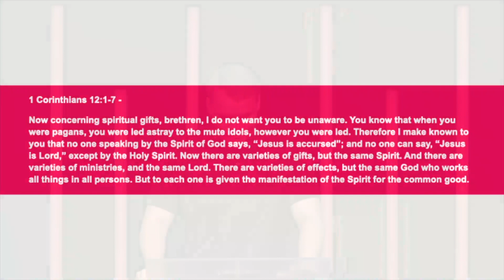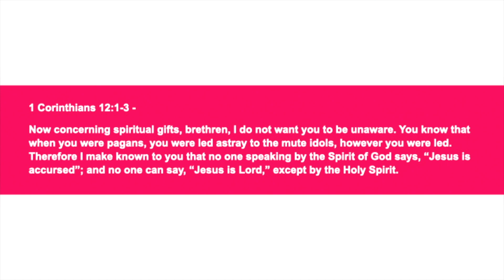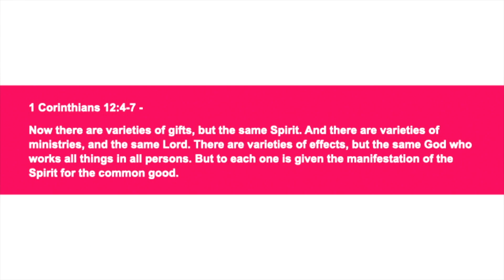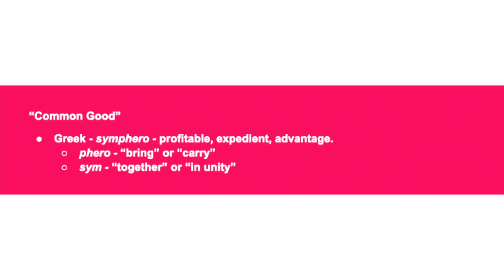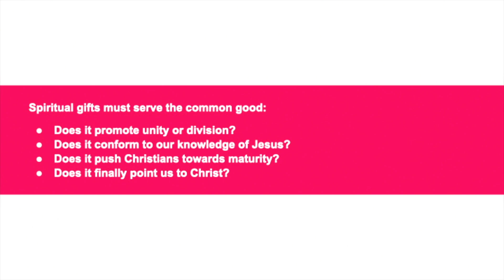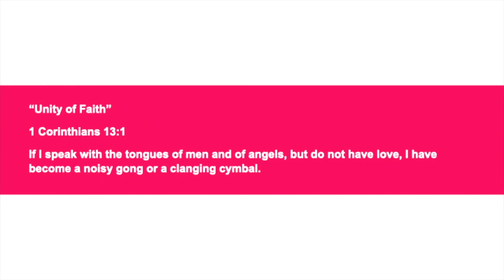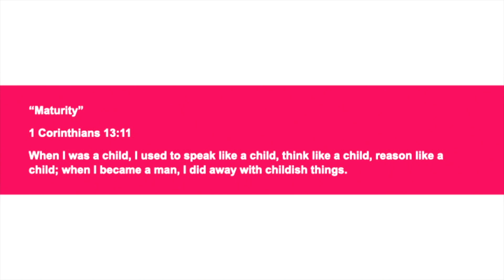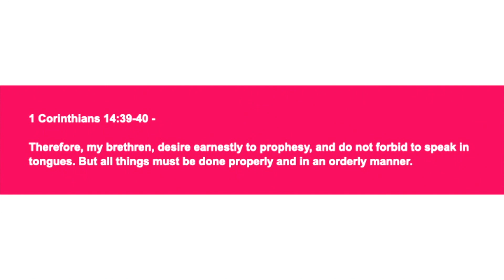Common Good and Spiritual Gifts | Pastor Dylan Johnson